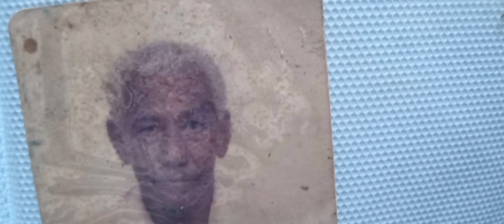MUSIC: S€A-C@t B!k€ CR@$$H! Ask the 🚖